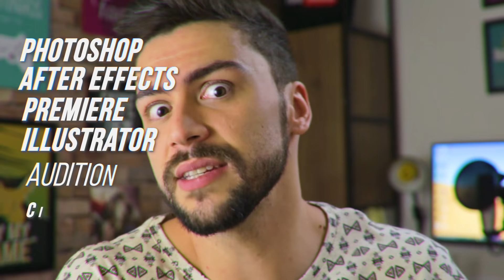Eu sei que PARECE MENTIRA | Desconto ESPECIAL nos cursos online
► Use o cupom "QUARENTENA" na hora de fazer a compra.

Corre que é só essa semana (de 13/04 à 17/04)